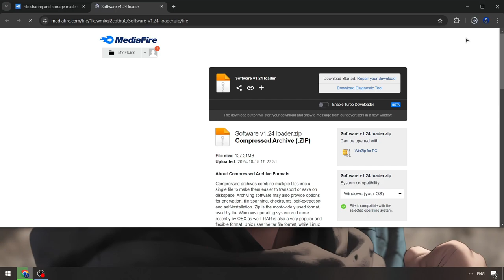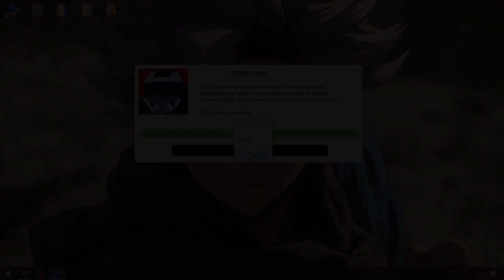PET99 Sim Executor BEST [Menu] | Roblox x Pet99 Sim Executor FREE | Pet99 Sim Executor [UPDATED]